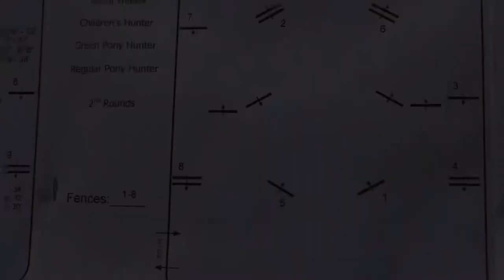Horse show vlog// ledges day 4 last day ( Vlog #22)